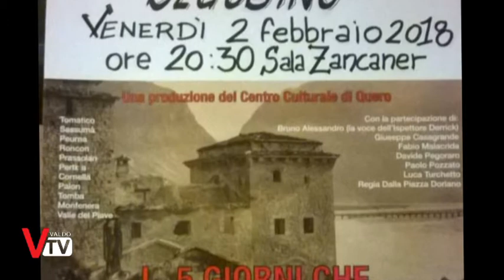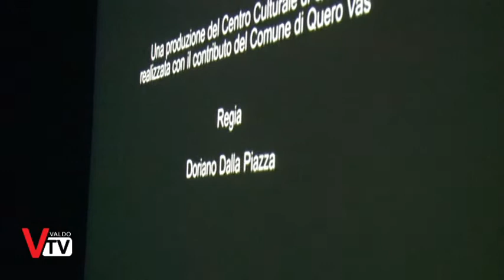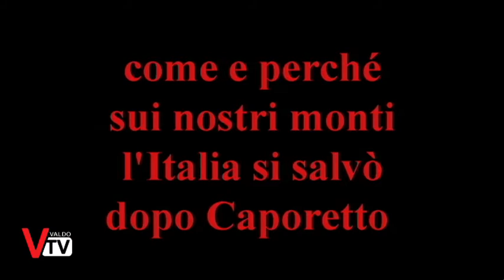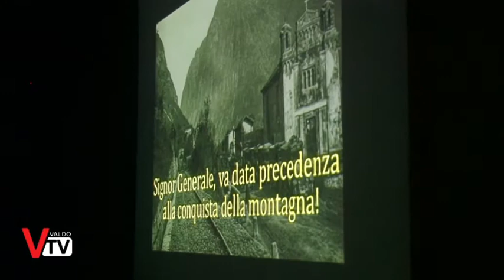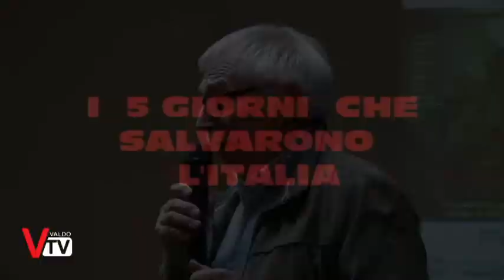I 5 giorni che salvarono l'Italia - Segusino 2 Febbraio 2018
Il film/documentario realizzato da Doriano Dalla Piazza e proiettato a Segusino: "I 5 Giorni che salvarono l'Italia"; abbiamo intervistato il regista per un commento a caldo dopo la proiezione del film.